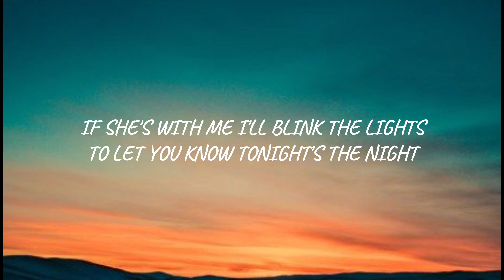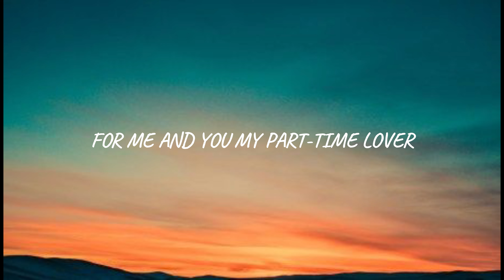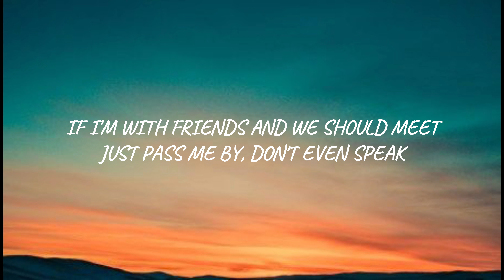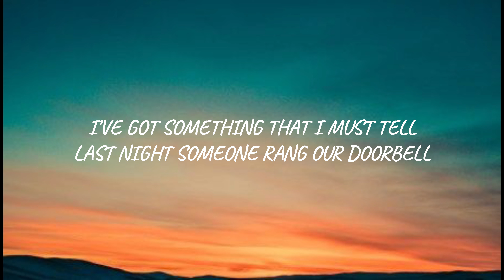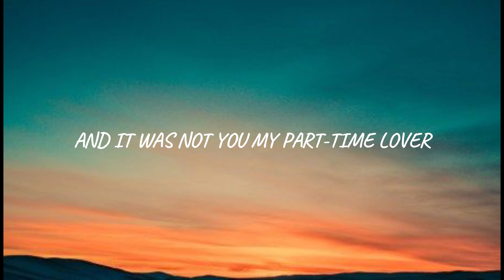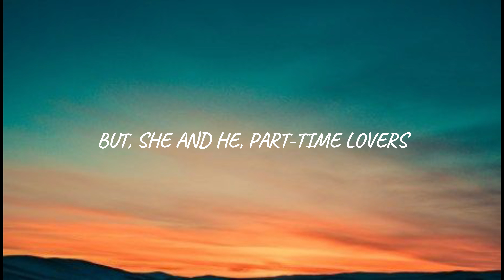Stevie Wonder - Part-Time Lover (Lyrics)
"Part-Time Lover" is a single written by Stevie Wonder, from his album In Square Circle. The song reached number 1 on the Billboard Hot 100, R&B, dance, and adult contemporary charts. Simultaneous chart successes made Wonder the first artist to reach #1 on four different Billboard charts.

The story of an infidelity that reached the top in the world. A song that tells the story of a man who cheats on his girl with a lover, and in the end he discovers that she is also being unfaithful.